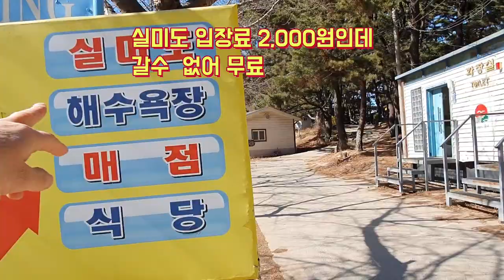[섬 여행]환상의 섬 ~ 무의도 실미도 여행,무의도의 섬 구석구석을 찾아 떠나는 여행이다.바다와 섬과 파도와 기암괴석의 모습을 영상에,Muuido Silmido Islands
인천광역시 중구 무의동에 있는 환상의 섬,무의도와 실미도는 아름다운 서해바다를 배경으로 서울과 인접하여 찾는이들의 발길이 넘쳐난다.

 무의도에는 서해로 뻗어 있는 호룡곡산과 국사봉이라는 두개의 봉우리가 있어 등반을 할수도 있다.
  뿐만아니라 큰무리선착장 방향으로는 실미도해변의 실미해수욕장과 실미도가 있어 광활한 모래사장과 아름다운 바다를 접할수도 있으며 오래된 소나무가 즐비하여 이곳에서 휴식을 즐길수 있을뿐만 아니라 다양한 식당과 오토캠핑장도 있다.
 특히 무의도와 실미도 사이에 물이 빠지면 실미도의 자연경관을 구경할수도 있으며 갯벌체험을 할수 있는 장소도 있다.
 또한 영화 실미도 촬영지가 이곳 무의도와 실미도에 있으며 실미도는 1968년부터 3년4개월동안 중앙정보부에서 이루어진 북파부대원 31명의 실제 지옥훈련 장소이기도 하다.

 무의도의 또다른 볼거리는 하나개 해수욕장이 있는 곳이다.
  이곳 하나개해수욕장은 반원형태의 넓은 모래사장으로 이루어져 있으며 해변의 길이는 2킬로미터에 이르고 해변의 폭은 800미터 정도이며 물이 빠지면 이 폭의 넓이가 무려 4킬로에 이를 정도이다.
 바지락과 소라 동죽을 잡을수도 있고 해수욕장의 끝에서 이어지는 해상탐방로를 따라 이어지는 기암괴석의 아름다운 자연의 모습과 각각의 바위에 새겨진 동물의 모양도 확인하면서 볼수가 있다.